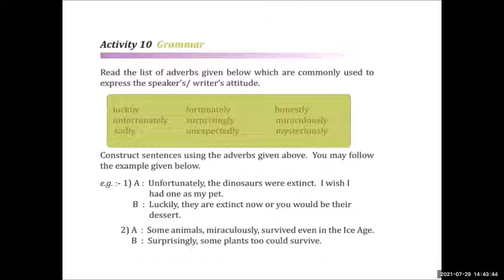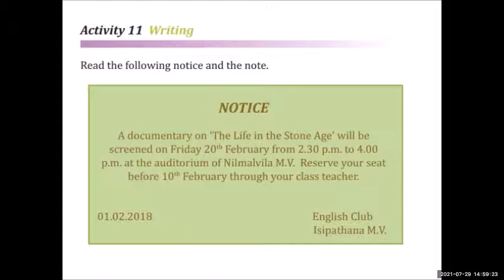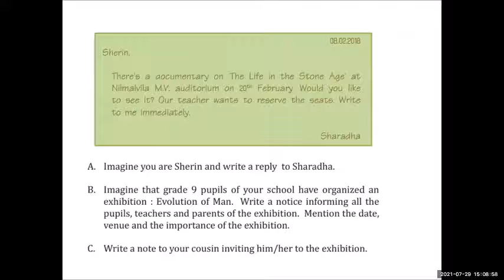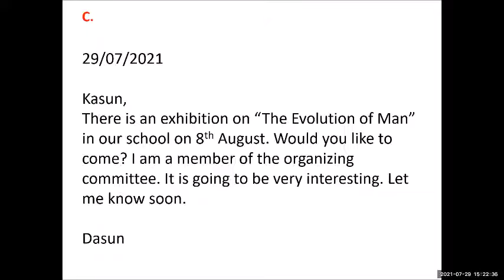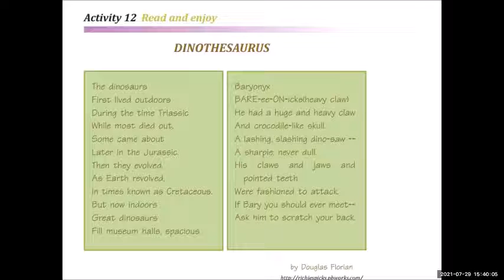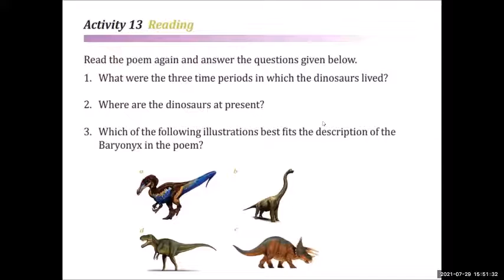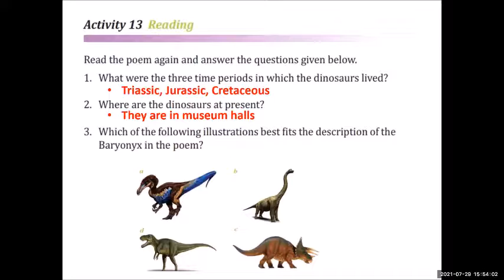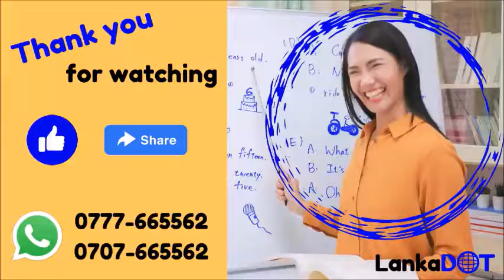English Online Class - Grade 9 in Sinhala | Unit 4: extinct friends, activities 10 - 13 | LankaDOT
Welcome to the online English classes from LankaDOT. We run free zoom class from grade 6 to grade 11 and as diploma course for adults. If you like to join us – just send us message to add our Whatsapp group: 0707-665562 or 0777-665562. Our teacher is Sanoja Miss.

Today’s subject of this English lesson grade 9 is: Unit 4: Extinct friends (Activity 10, activity 11, activity 12 and activity 13) - zoom class from 29. July 2021. Our online lessons are according to the English pupils book and English school syllabus.